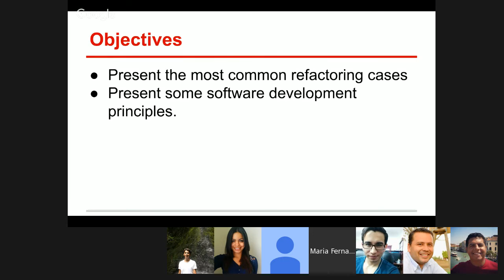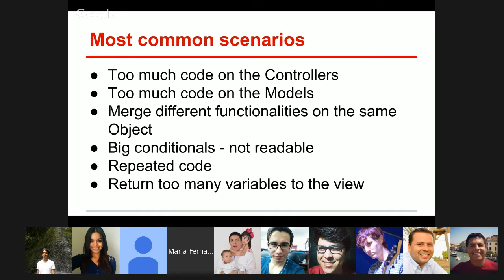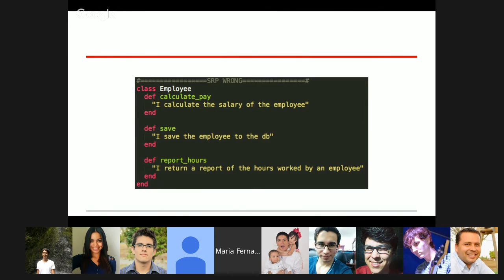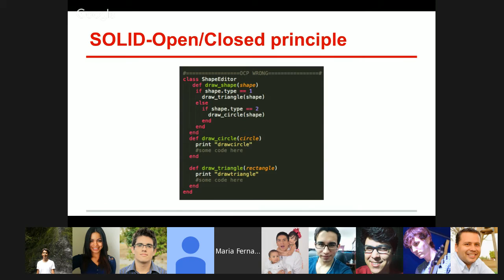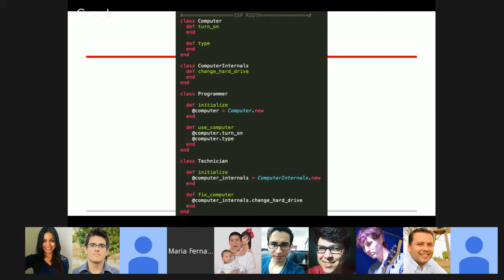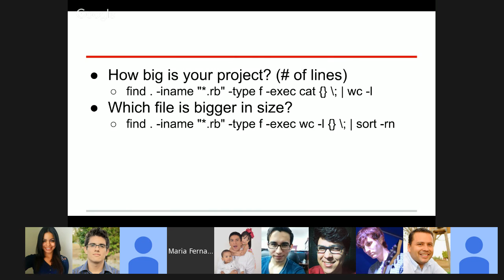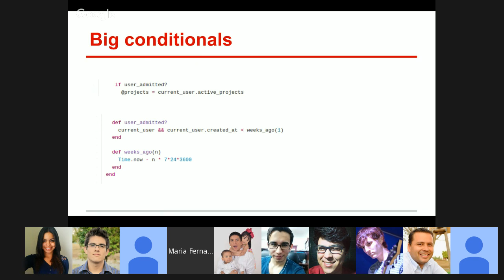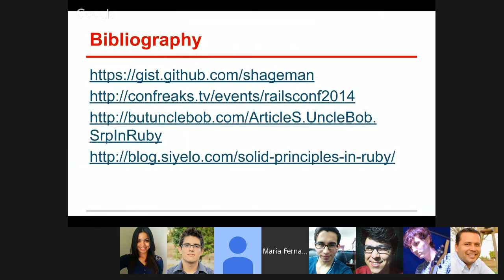ROR Workshop: 18 - Refactoring Code